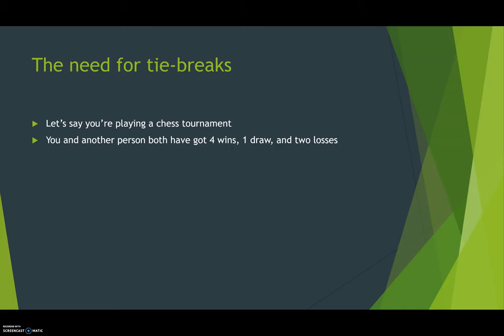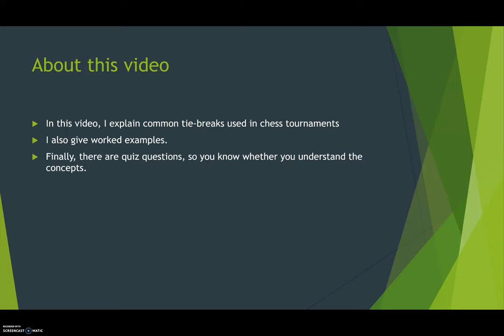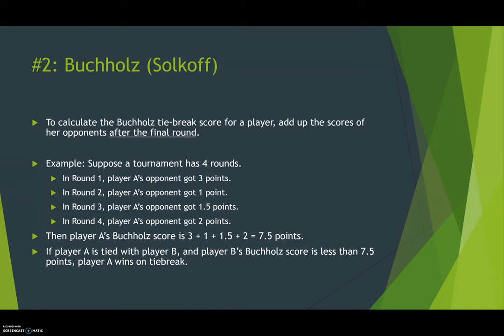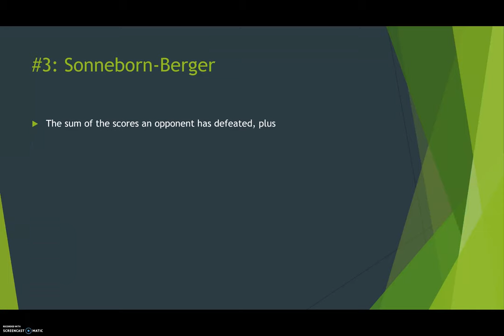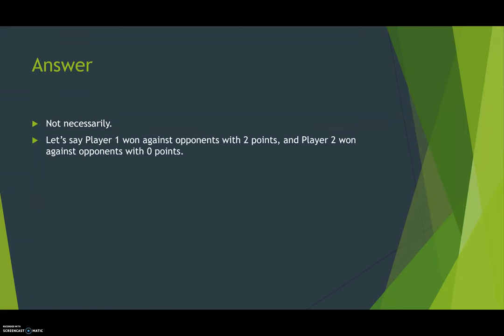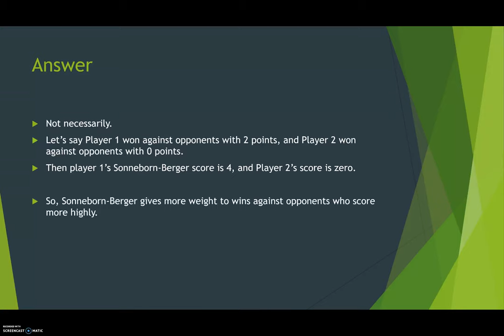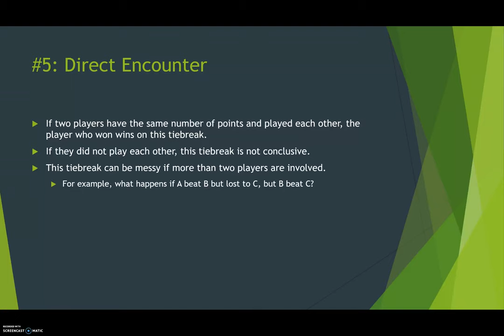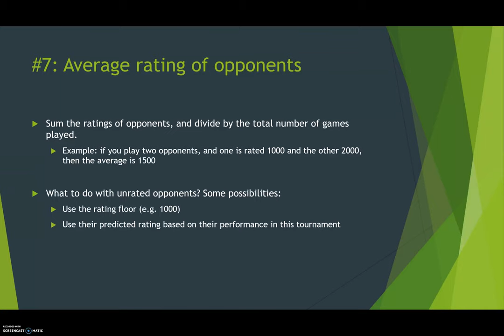Tiebreaks in chess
I describe popular tiebreaks in chess such as Sonneborn Berger.